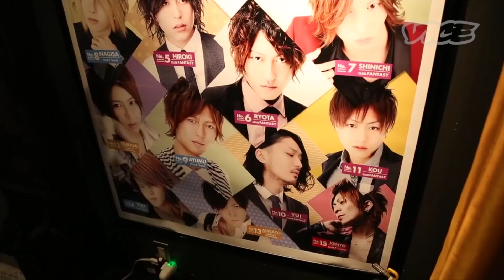Tanukana: He Betrayed Me for $380,000 (Tanukana, Nationally Cancelled Tekken 7 eSports Player)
What is the worst thing that can happen to you when you're nationally cancelled? And a Japanese "host" gets arrested for a commonly accepted practice and people are freaking out...?

In this video, we uncover the shocking arrest of a 27-year-old host who forced a female customer to work at a soapland to pay off her debts, exposing the disturbing practices of these establishments. We also discuss the recent controversial statement made by Japan's Prime Minister Kishida, and reveal the truth behind the infamous livestream by Tanukana, the Japanese eSports player who lost her sponsorship due to her offensive comments. Get ready to be shocked and informed as we explore the hidden side of Japanese culture.

0:49 BBC freaked out over PM Kishida's remark but Japanese people just didn't care..?
2:54 Japanese host arrested for forcing his client to work at a Soaplands
6:19 Tanukana, a huge hit at Twitch livestream!